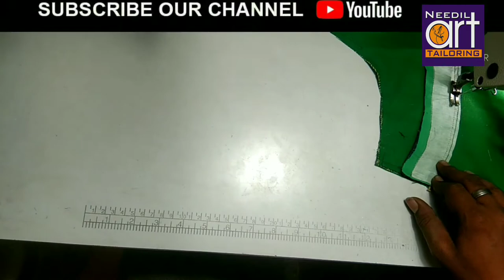beautiful pat neck triangle Patchwork Blouse model tamil |அழகிய பிளவுஸ் மாடல் | needle Art tailoring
Blouse model play list __________________

 blouse & churidar cutting tips_____________

 sleeve model needle art _____________

Chudidar model_________

© Needle Art Tailoring YouTube Channel